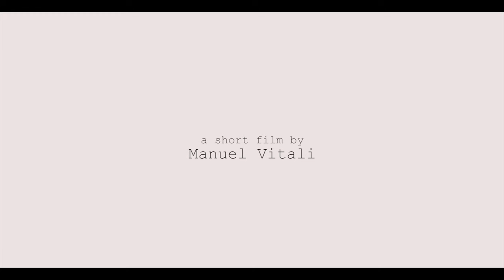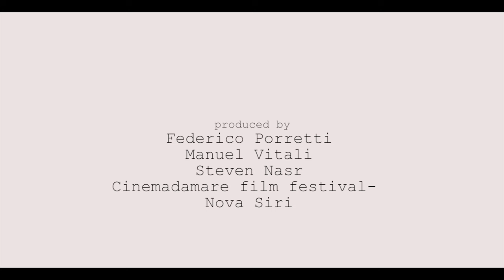THE SMOKER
An unconventional documentary about the life of a smoker and his struggle with quitting, that dives into the pain of a man that gets consumed by what he loves.

Written & Directed by Manuel Vitali (Nova Siri 2016)